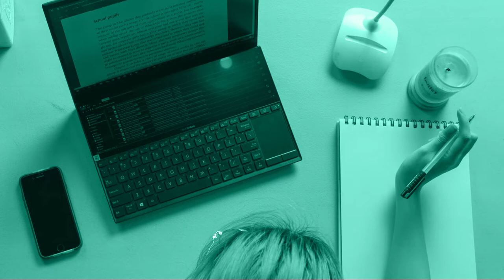#01 Starting Early - Financial Literacy - InvestEd Educational Series